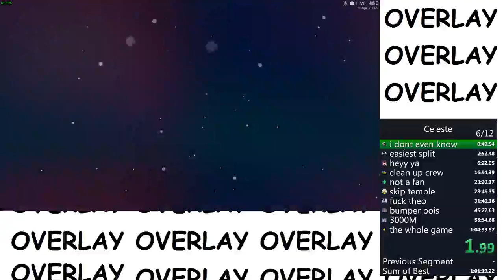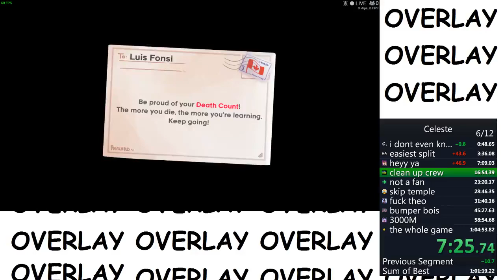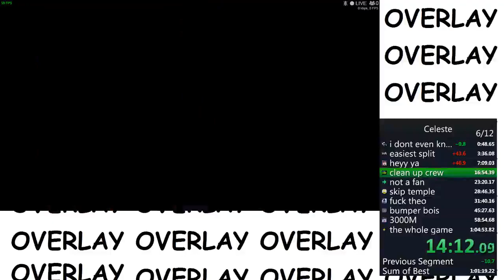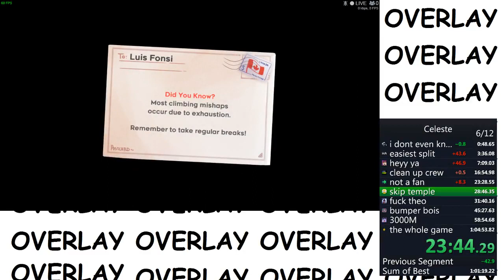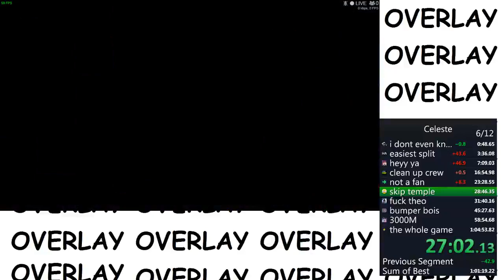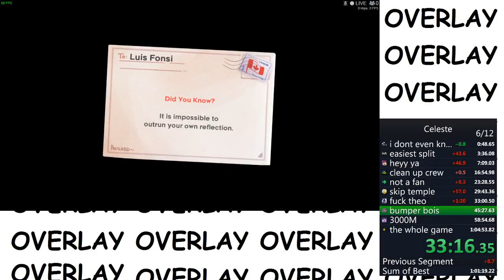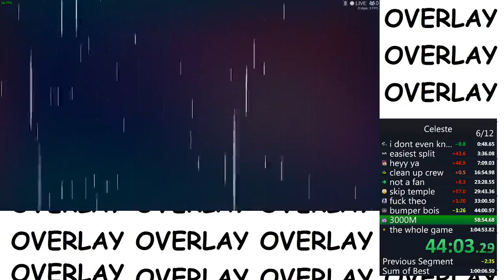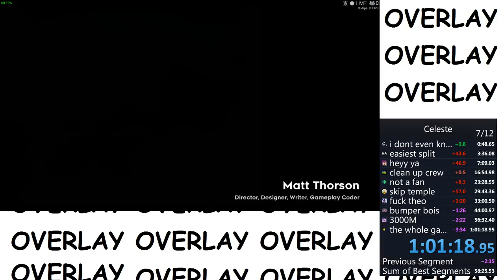sub 1 hour yee